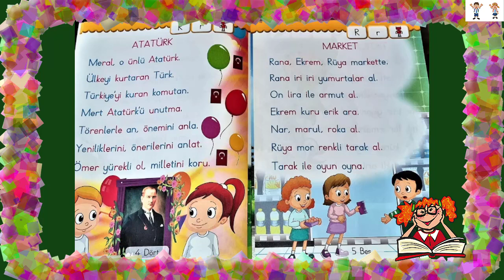R HARFİ METİN OKUMA ELAKİNOMUTÜYÖR Ses Birleştirme Etkinlikleri /Dik Temel Harfler (1.Sınıf)KİTAP